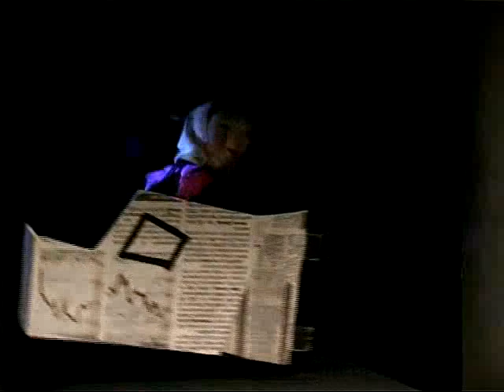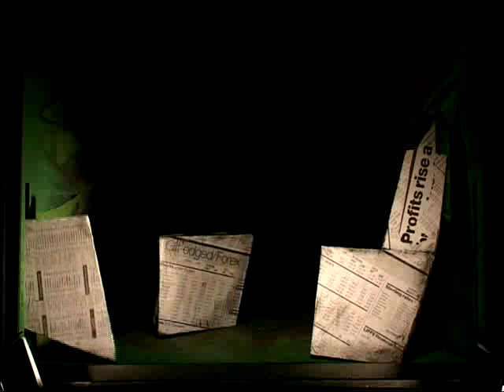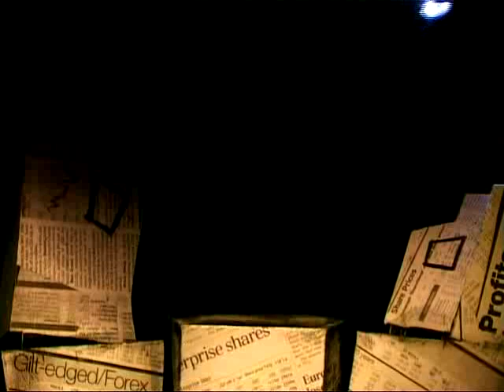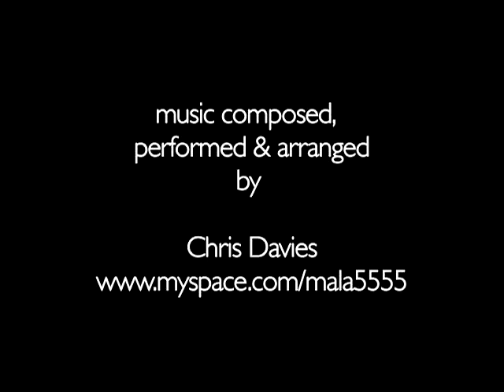Horse & Bamboo Theatre: Extract - Music by Chris Davies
An extract from Horse & Bamboo's production of "Botany Begins at Home" with music Composed, Arranged and Performed by Chris Davies, with Jon Thorne on Double Bass.